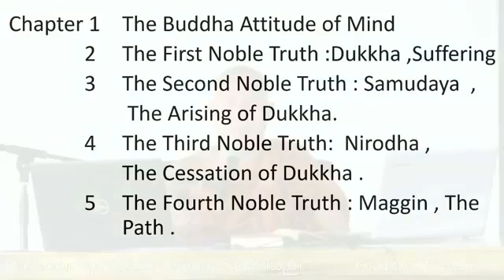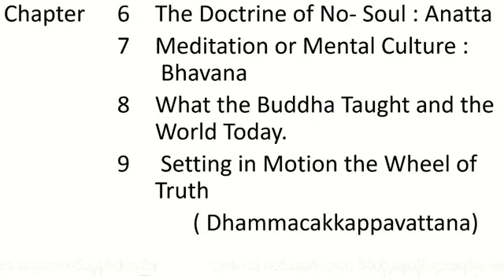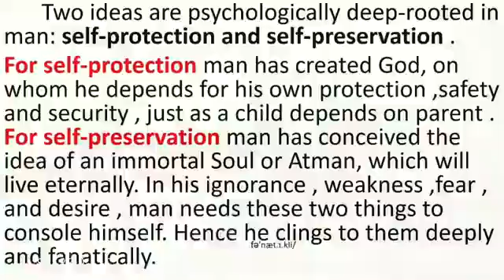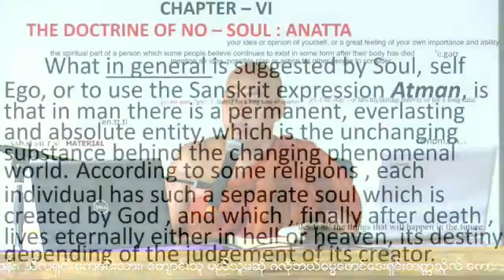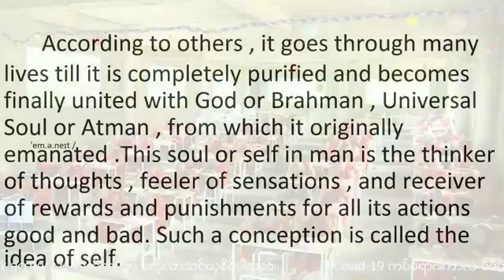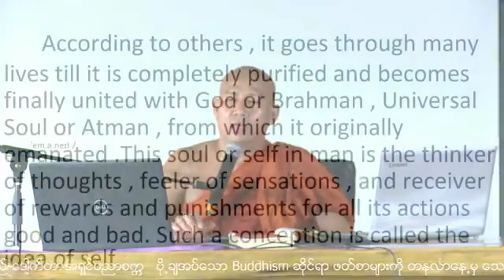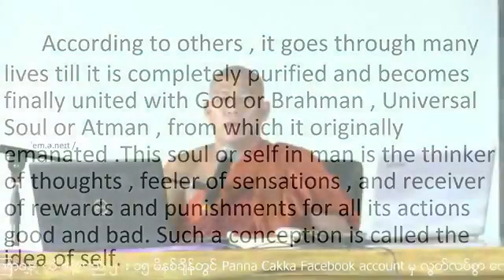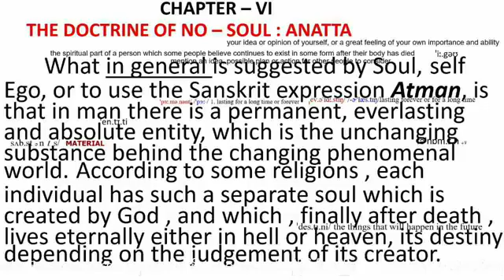what the buddha taught အပိုင်း 35